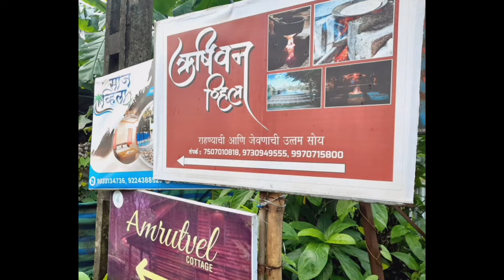नागाव आणि किहीम beach Alibaug I July 2022